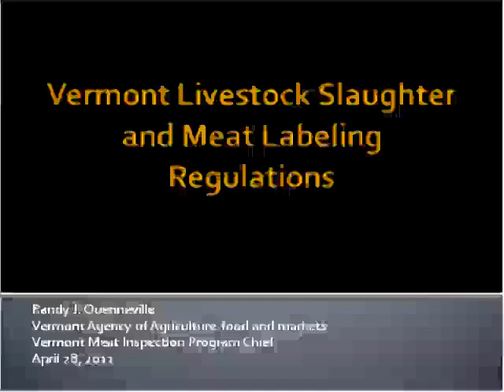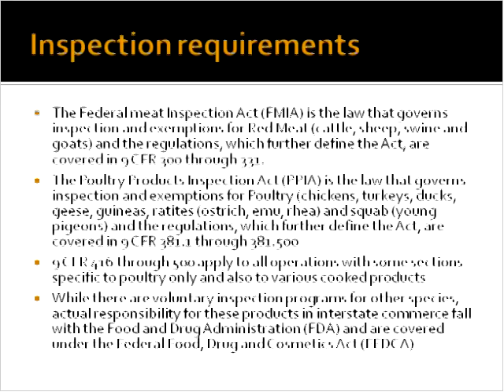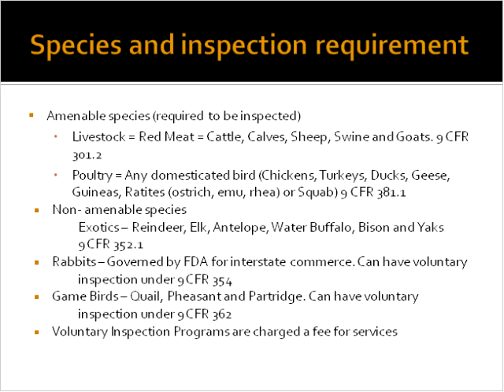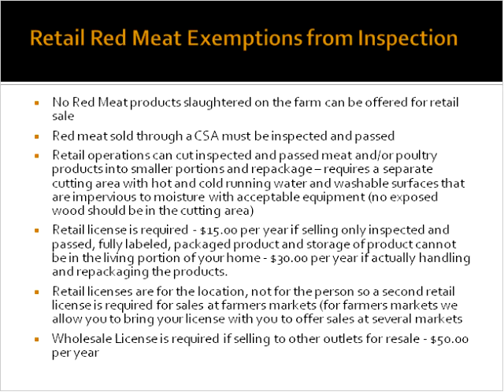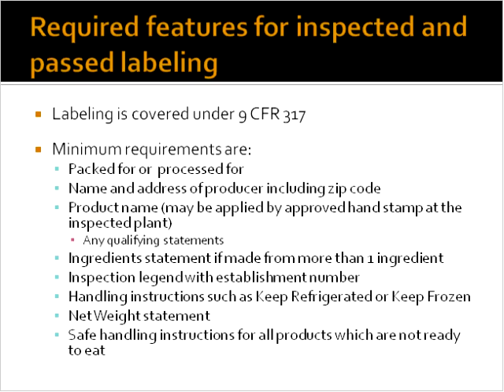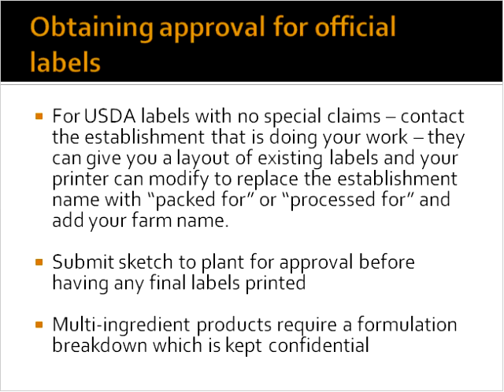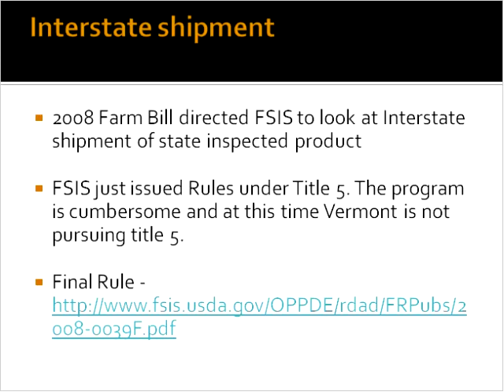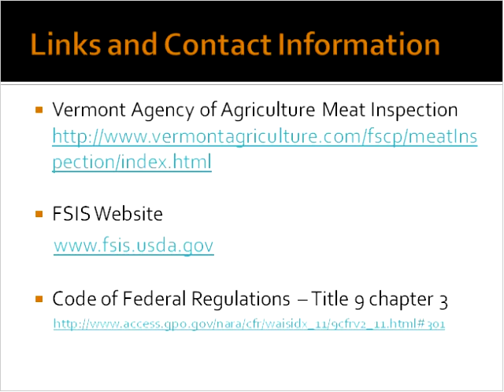Vermont Livestock Slaughter and Meat Labeling Regulations Compressed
A presentation by Vermont Agency of Agriculture Meat Inspection Program Cheif Randy Quenneville.

    Livestock Slaughter and Meat Labeling Regulations in Vermont presentation PDF, created by Randy Quenneville, VT Meat Inspection Program Chief. This document covers the gambit from commercial and custom slaughter and processors, wholesalers, retailers and small farm operations. It explains the current regulations with regard to different species and markets, including poultry slaughter requirements. It also also reviews state labeling guidelines and where to learn more if you plan to move to USDA approved slaughter and labeling. The document was developed in support of the Livestock Slaughter and Meat Labeling Regulations in Vermont webinar, presented by Randy Quenneville on April 28, 2011, recorded and archived on the UVM Extension New Farmer Project website.
    Fact Sheet Vermont Slaughter Inspection and Licensing Requirements for Meat Producers. This April 2011 fact sheet matches markets (farmers market, CSA, on-farm sales, restaurants, grocery stores, and out-of-state) with the slaughter requirements in Vermont for different meat species . Laid out in a table matrix, it is easy to find the information that applies to your specific livestock operation.
    Vermont Meat and Poultry Labeling and Packaging Requirements. Avoid a costly mistake by reading this fact sheet before printing labels for your meat products. The information will help you determine what is and is not allowed on your label and who needs to review and approve your label before use. Published April 2011